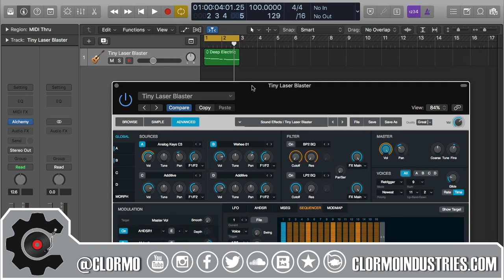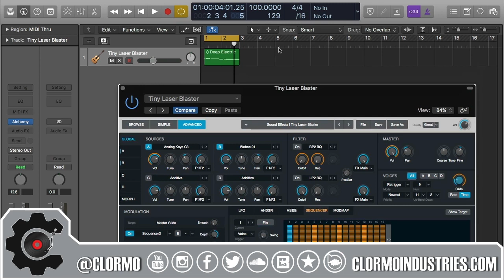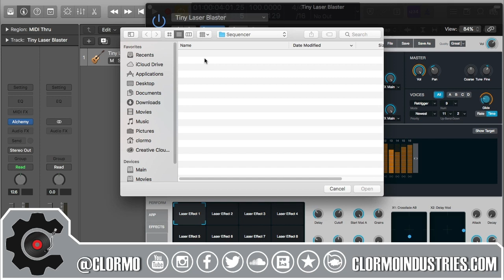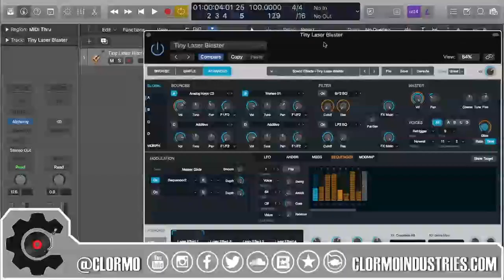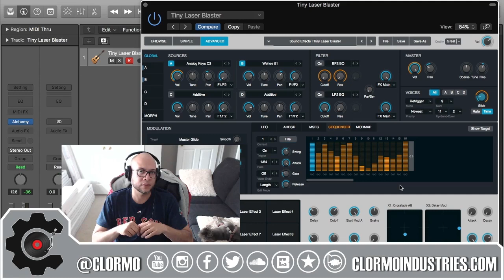Controles del Secuenciador de Alchemy (Tutorial Logic Pro)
En este video Clormo explica los parámetros de otro tipo de modulación: El Secuenciador de Alchemy.

Más videos en español como este tutorial de Logic Pro X sobre Controles del  Secuenciador de Alchemy:

Más pistas en clormoindustries.com. Busca a Clormo en Facebook, Twitter e Instagram!

Todo material es propiedad de Clormo a menos que se especifique.